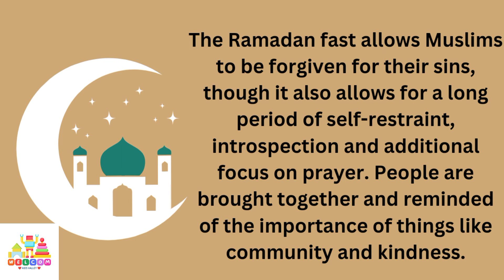Party Time! But Why Do We Celebrate Eid al-Fitr? (Let's Find Out!) 🤩